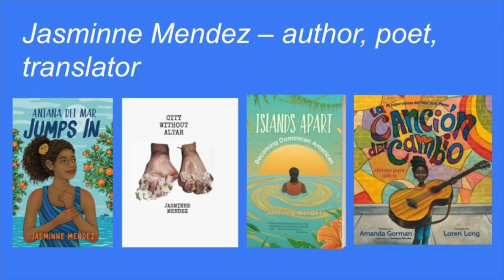Jasminne Mendez on how she writes poems using sound play, form, and more!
Writers on Writing: Author Rebecca Balcárcel interviews authors about their craft and creative process